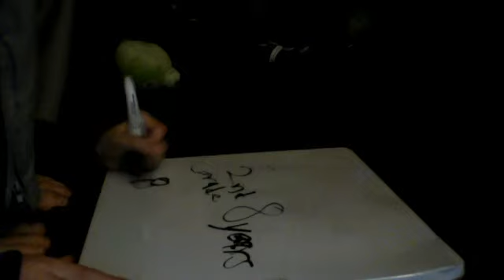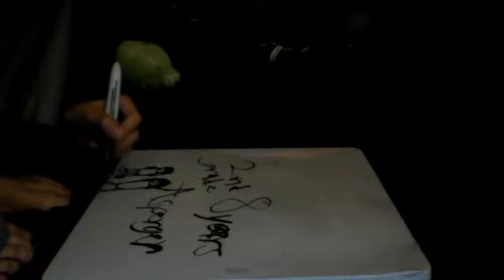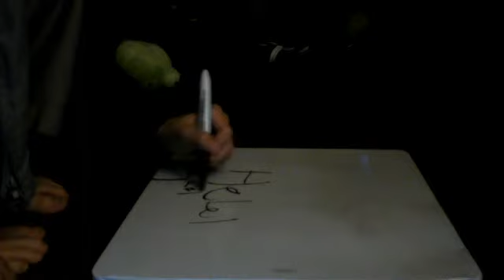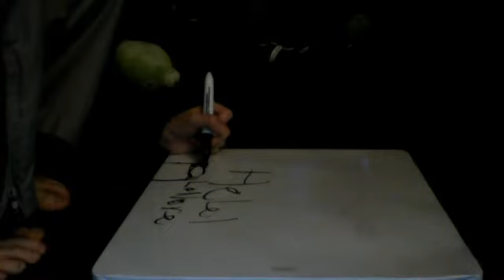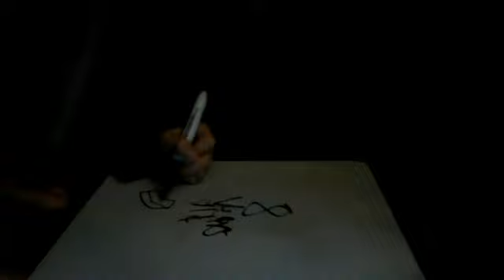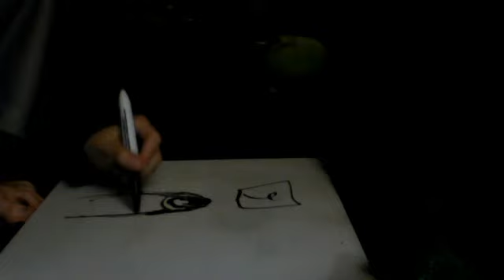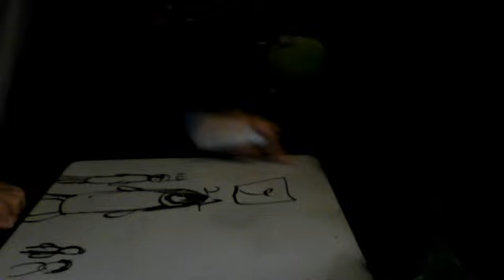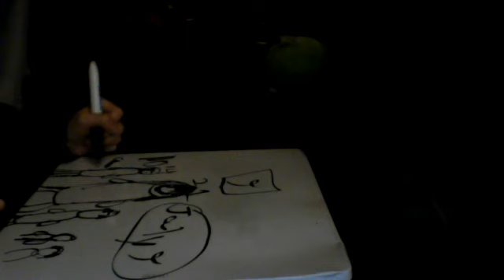Webcam video from December 8, 2013 10:53 PM